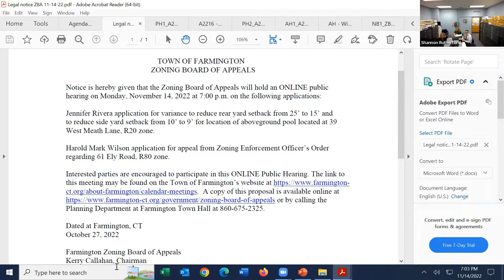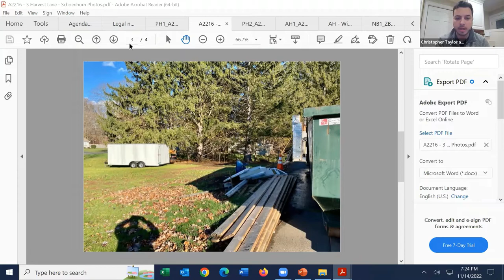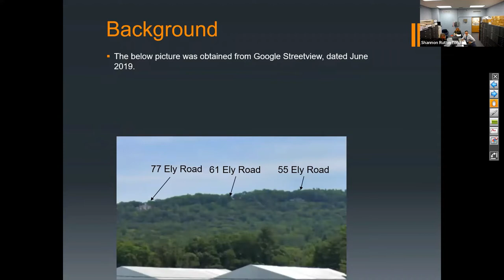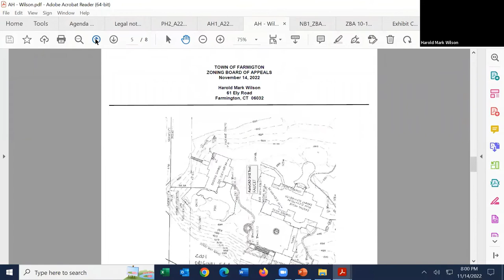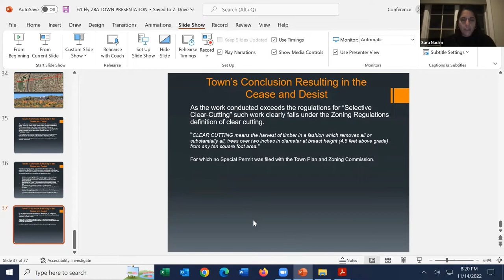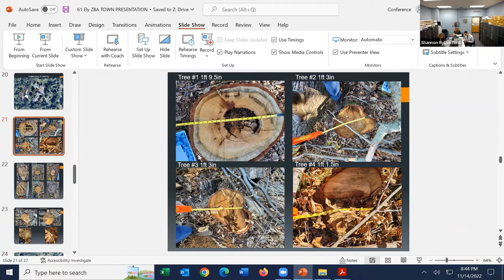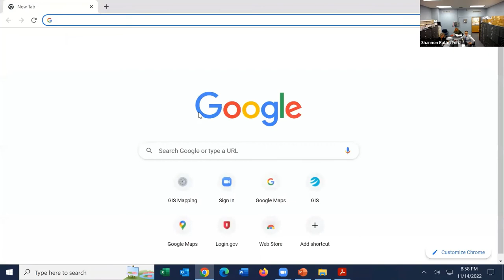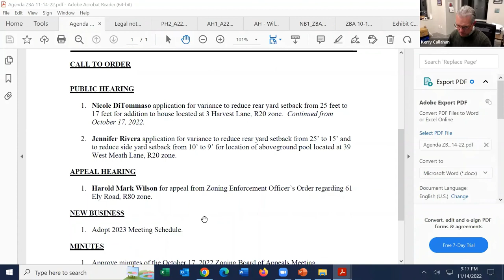Zoning Board of Appeals Meeting - November 14, 2022